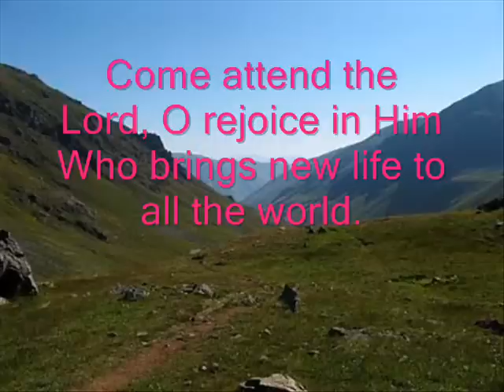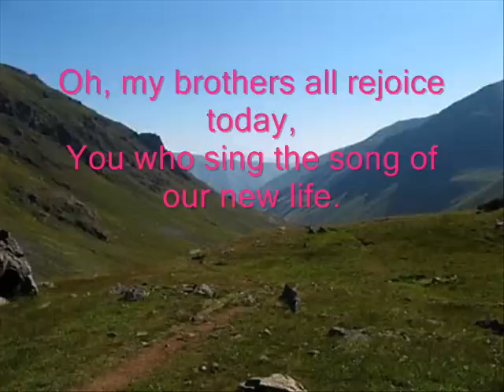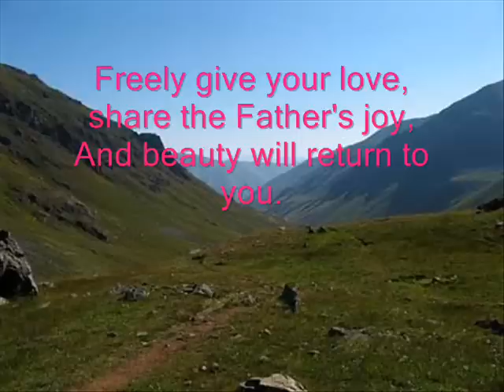6 - Song of the Victors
6 - Song of the Victors